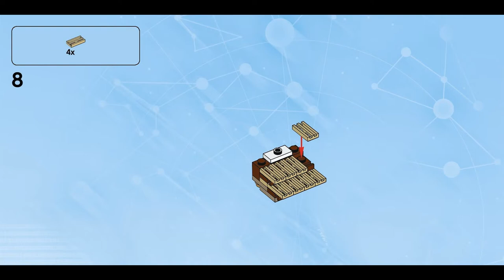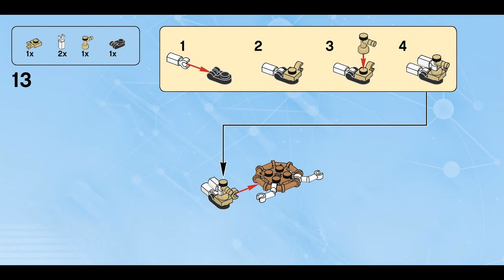Skeleton Organ (how to build) | LEGO Dimensions 71267